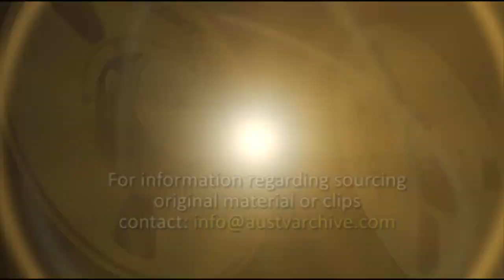FORD FALCON UTILITY (Classic TV Commercial, Australia)